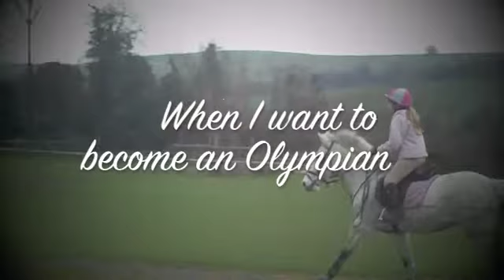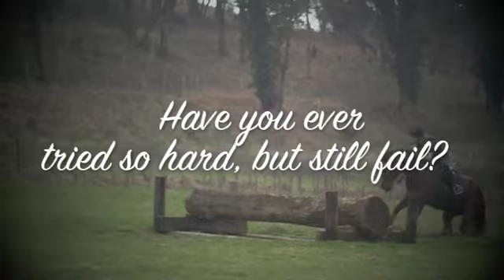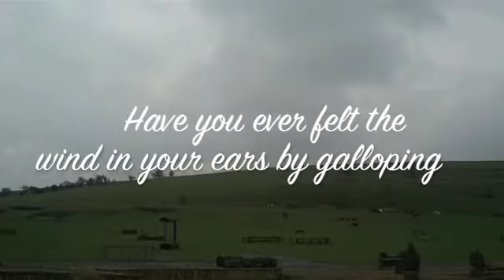Equestrian - Not a Sport?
Some people say Equestrian Is Not a Sport! I disagree.